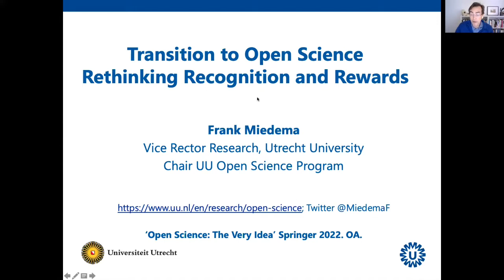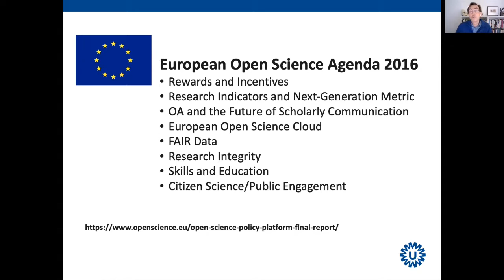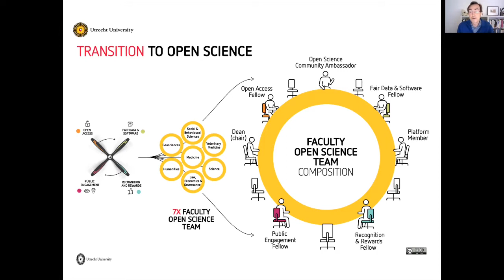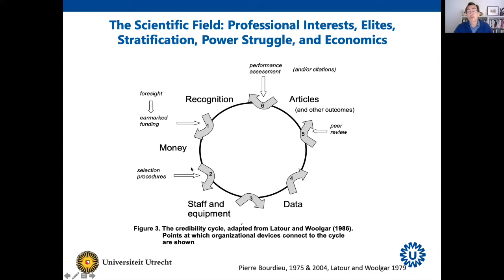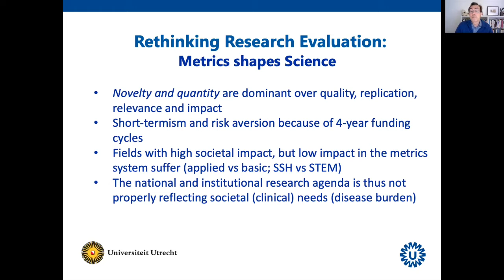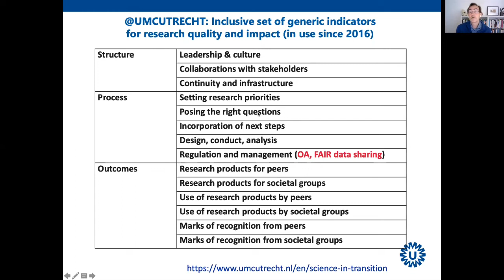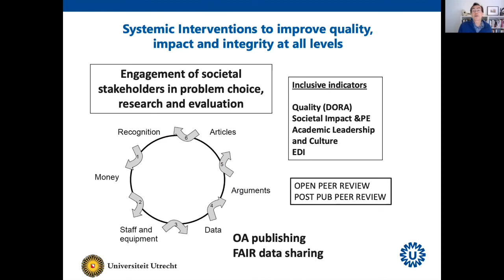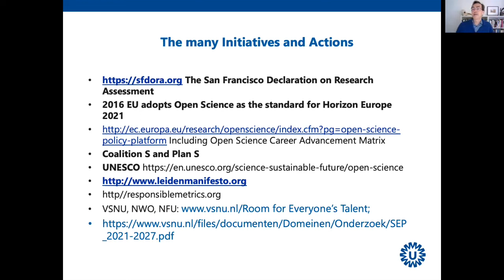Prof. Frank Miedema, Open Science Autumn Conference 2021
Professor, Vice Rector of Research Frank Miedema (Utrecht University): "Transition to Open Science: The Why and the How"